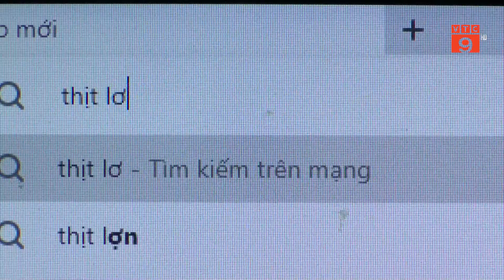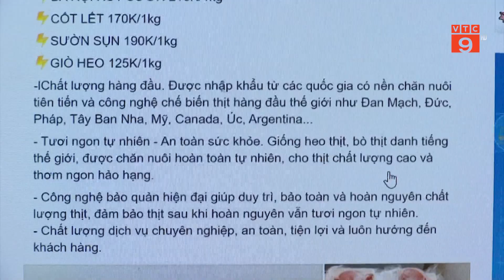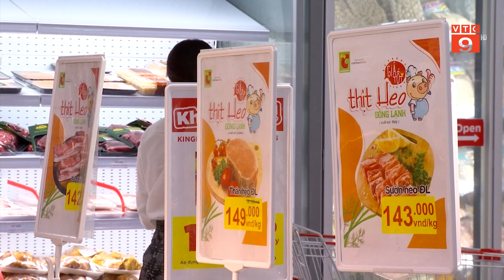SỬ DỤNG THỊT LỢN NHẬP KHẨU, GIẢI PHÁP CHI TIÊU TIẾT KIỆM CỦA NHIỀU GIA ĐÌNH | VTC9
VTC9 | SỬ DỤNG THỊT LỢN NHẬP KHẨU, GIẢI PHÁP CHI TIÊU TIẾT KIỆM CỦA NHIỀU GIA ĐÌNH | VTC9